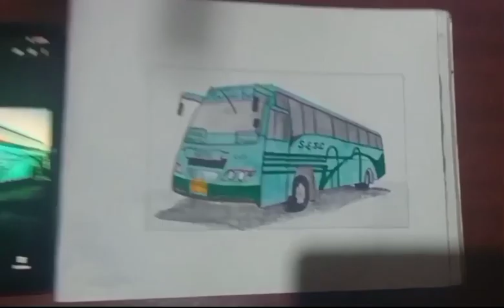Easy drawing SETC bus with watercolour step by step | State Express bus of Tamil Nadu drawing